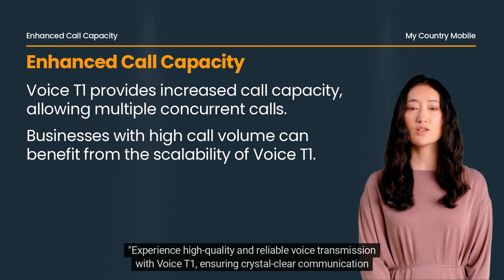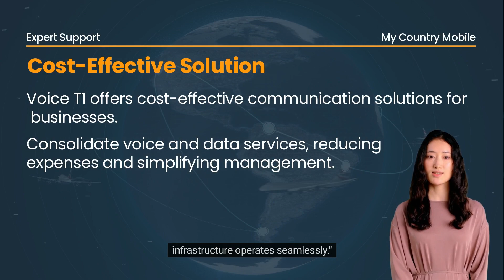Significance of Voice T1 In Business And Telecommunications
Welcome to My Country Mobile - Decoding A Voice T1 for Enhanced Business Communication. In this informative video, we take you on a journey to understand the significance of a Voice T1, a cutting-edge technology that elevates voice communication to new heights.